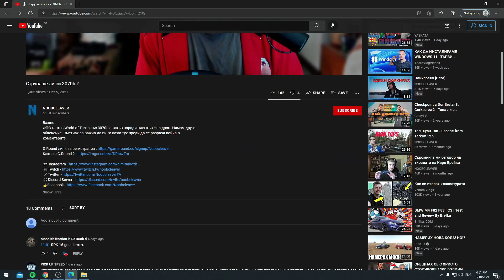Soaring - Това ми скъса нервите !